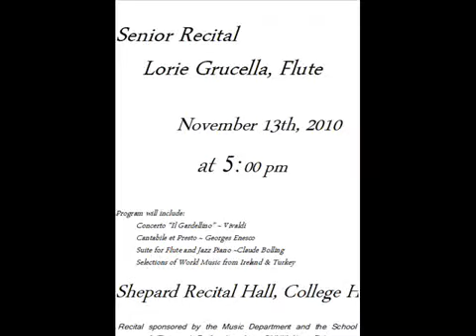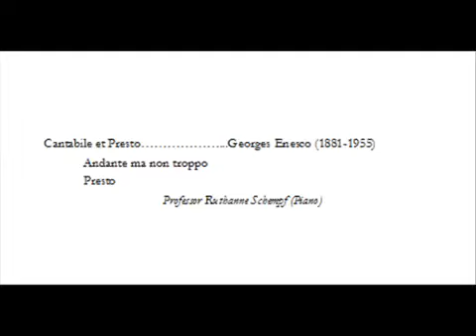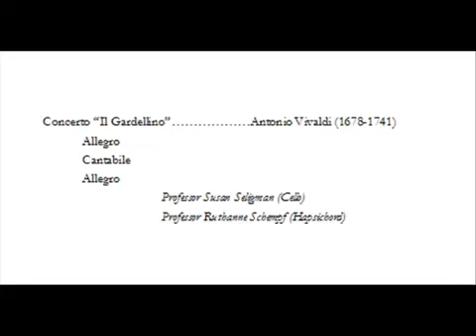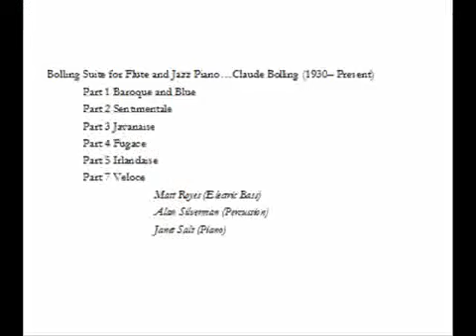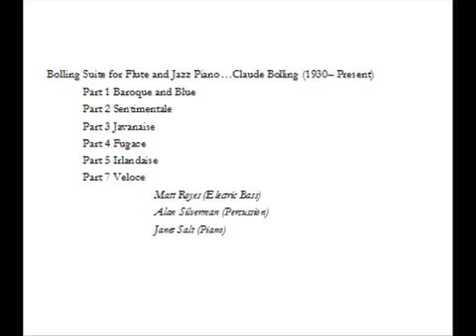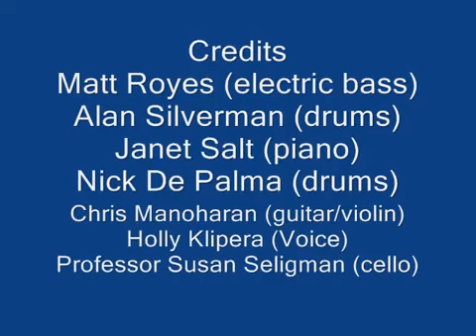Lorie Grucella Senior Flute Recital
This is the final performance I gave while earning my Music Performance BA degree from SUNY New Paltz.  If you enjoy classical music, or want to see my work, please listen and enjoy.  It features a wide variety of music and styles, including classical music from the Baroque period, Vivaldi, the French Romantic period, to the tin-whistle and bodhran from Ireland and Turkish belly dancing music.